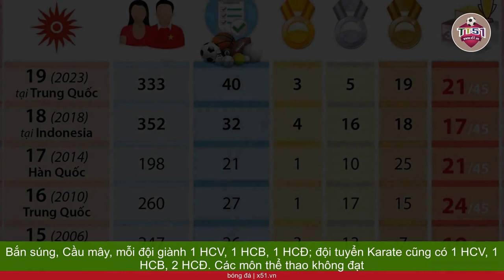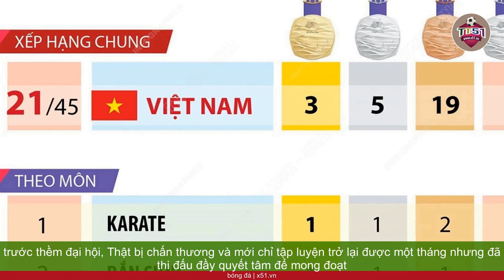KẾT QUẢ VÀ ĐÁNH GIÁ THÀNH TÍCH CỦA ĐOÀN THỂ THAO VIỆT NAM TẠI ASIAD 19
Tại Asiad 19, thể thao Việt Nam đã đoạt được 3 HCV, 5 HCB, 19 HCĐ và đã hoàn thành chỉ tiêu đạt được từ 2-5 HCV. Điều chúng tôi hài lòng là các VĐV đã nỗ lực thi đấu hết mình vì màu cờ sắc áo, nhiều môn đã hoàn thành xuất sắc nhiệm vụ như đội tuyển Bắn súng, Cầu mây, mỗi đội giành 1 HCV, 1 HCB, 1 HCĐ; đội tuyển Karate cũng có 1 HCV, 1 HCB, 2 HCĐ. Các môn thể thao không đạt được HCV như Thể dục dụng cụ, Bắn cung, Bóng chuyền đã thể hiện sự tiến bộ vượt bậc của các vận động viên (VĐV) trẻ.